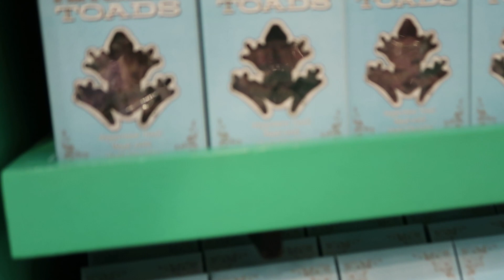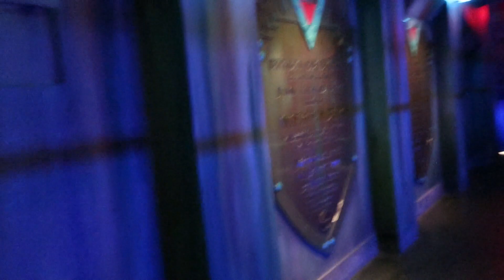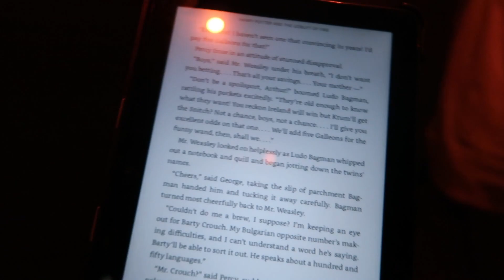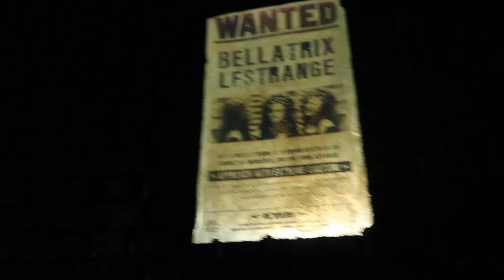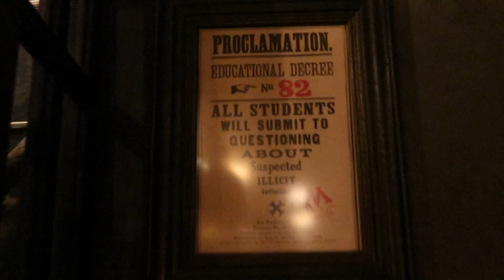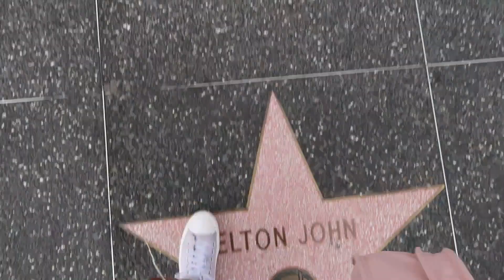Universal Studios Orlando+ Islands of Adventure Day - Spring 2024, Solo Trip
So grateful I was able to fit in a Universal day on this trip! I spent the day solo getting as much done as I could since I only had one day to do it but I found it to be quite a successful trip. I definitely recommend multiple days so you're not stressed. There's so much to do!

More Disney vlogs coming soon